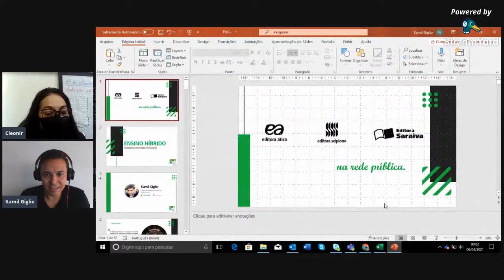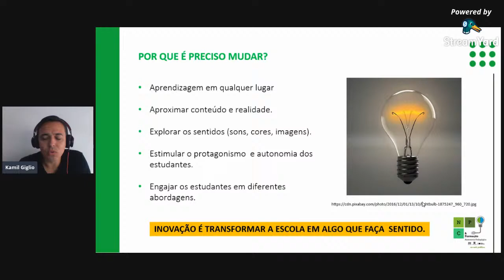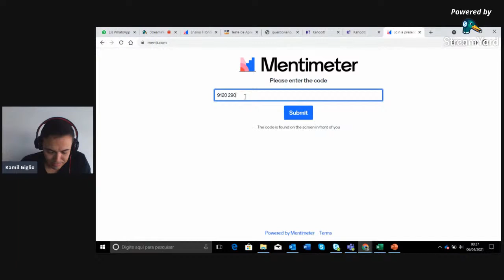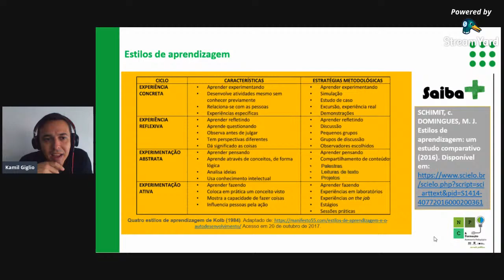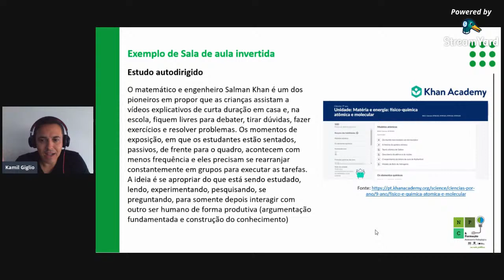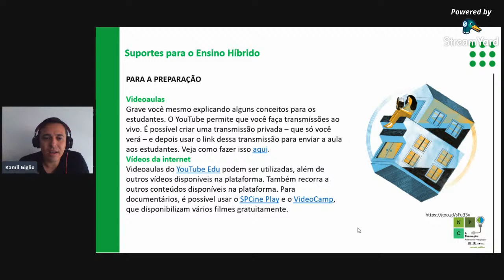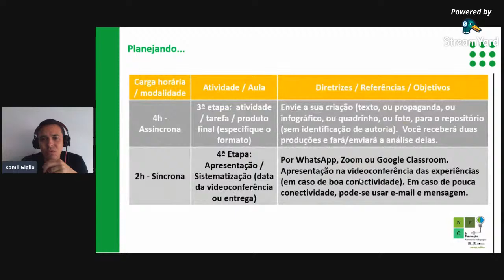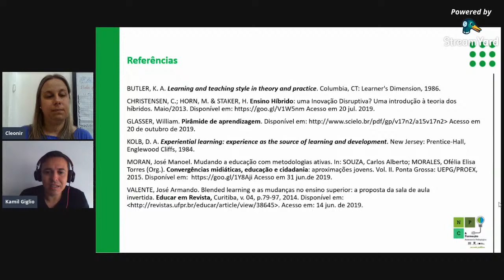Metodologias Ativas - Kamil Giglio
Formação Pedagógica